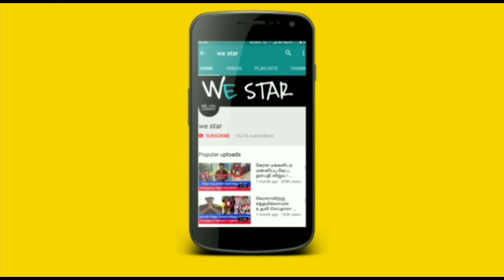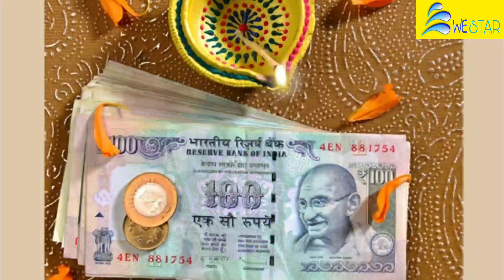இன்று வெள்ளி..நாளை..சனி..அதிசய பௌர்ணமி ! மாலை1மணி நேரம் இப்படி விளக்கு ஏற்றினால் நினைத்தது நடக்கும்!